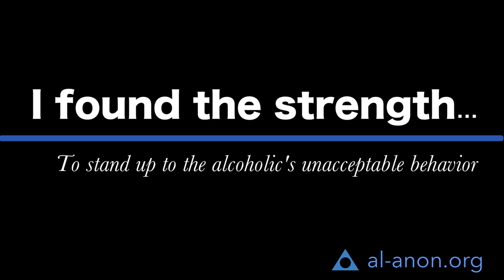"I found the strength…To stand up to the alcoholic’s unacceptable behavior" - Al-Anon Family Groups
Unacceptable behavior is, well, just that – unacceptable. Although it can be easily recognized, oftentimes people are not sure how to respond to it. Teresa, an anonymous Al-Anon member, shares how she handled her husband’s verbal abuse.

Unacceptable behavior can come in many forms and can be one of the many side effects of living with the family disease of alcoholism. Al-Anon, and Alateen for teens, provide support to anyone affected by someone else’s drinking. Find out how the program has helped our members by reading their personal stories.

This interview was recorded at the 2018 Al-Anon International Convention in Baltimore, Maryland, USA. Members were asked to share about various aspects of the Al-Anon program and their personal experience.

Members’ anonymity is protected so that they can share openly and honestly about their experience with a loved one’s drinking and with the Al-Anon program.

The opinions expressed in this video were strictly those of the person who gave them.